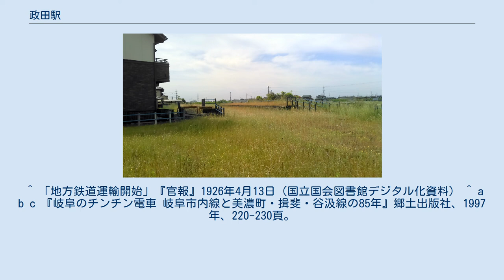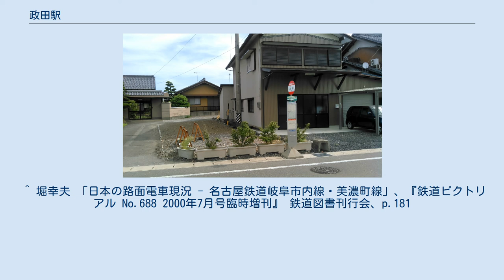政田駅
政田駅（まさだえき）は岐阜県本巣市にあった名古屋鉄道揖斐線の駅。
 揖斐線の前身である美濃電気軌道によって1926年（大正15年）に開業した駅である。
戦後の1962年（昭和37年）には駅舎が改築、その10年後には無人駅となっている。
揖斐線は2005年（平成17年）に全線が廃止され、これに伴い当駅も廃駅となった。
 ホーム2面2線の交換可能駅であった。
揖斐線では当駅以外に尻毛駅と美濃北方駅が交換可能駅であったが、この2駅は上り線が片側分岐する形態であったのに対し、当駅は上下線ともY字に分岐する形態をとっていた。
 岐阜バス・政田バス停 （2017年5月撮影） ^ a b 名古屋鉄道広報宣伝部（編）『名古屋鉄道百年史』名古屋鉄道、1994年、651-653頁。
 ^ 「地方鉄道運輸開始」『官報』1926年4月13日（国立国会図書館デジタル化資料） ^ a b c 『岐阜のチンチン電車 岐阜市内線と美濃町・揖斐・谷汲線の85年』郷土出版社、1997年、220-230頁。
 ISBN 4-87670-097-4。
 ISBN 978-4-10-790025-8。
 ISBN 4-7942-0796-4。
 ^ 堀幸夫 「日本の路面電車現況 - 名古屋鉄道岐阜市内線・美濃町線」、『鉄道ピクトリアル No.688 2000年7月号臨時増刊』 鉄道図書刊行会、p.181